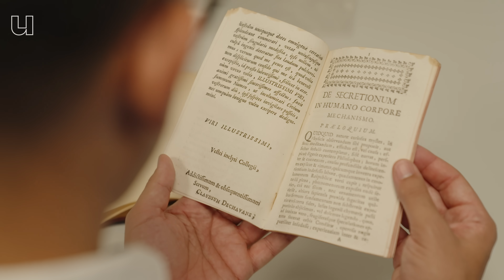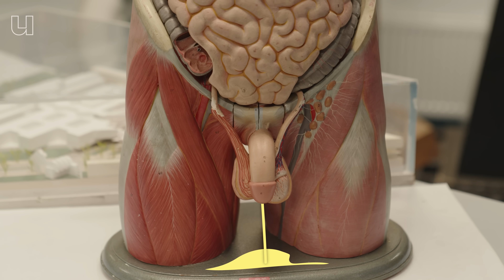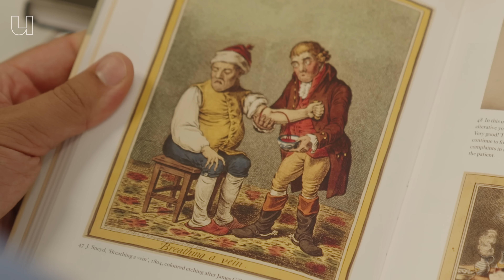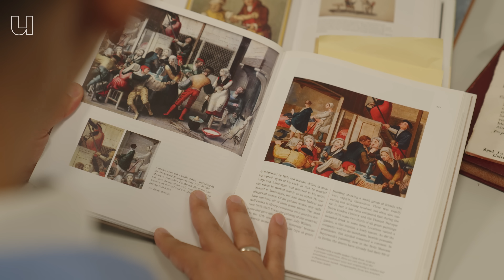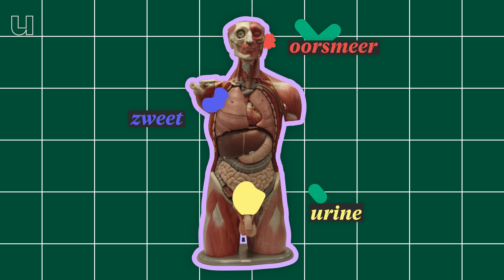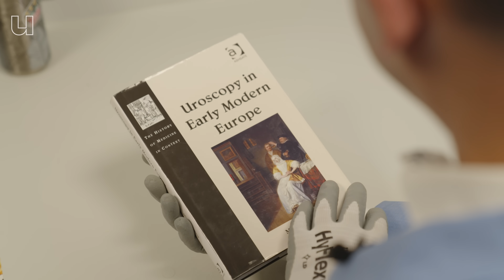Deze verrassende dingen kun je met oorsmeer en urine.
Zweet, pus, oorsmeer, speeksel. Bah! Ons lichaam produceert een scala aan lichaamssappen. Hoewel de meeste mensen tegenwoordig walgen van deze sappen, is dat niet altijd zo geweest. Deze sappen hebben namelijk allerlei nuttige toepassingen. Wist je dat urine vroeger werd gebruikt om wol te wassen? Of dat oorsmeer een antibacteriële werking heeft? Volgens medisch historicus Ruben Verwaal van het Erasmus MC is het daarom tijd voor eerherstel. Met een bakje oorsmeer en een potje urine op zak, daagt hij je deze aflevering uit om het beeld van jouw eigen lichaamssappen te herzien.